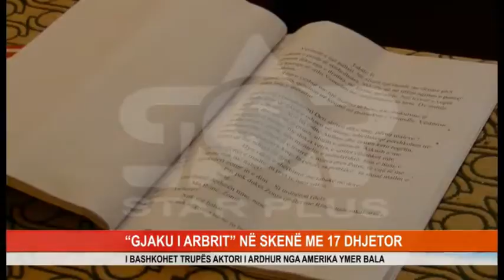“GJAKU I ARBRIT” NË SKENË ME 17 DHJETOR